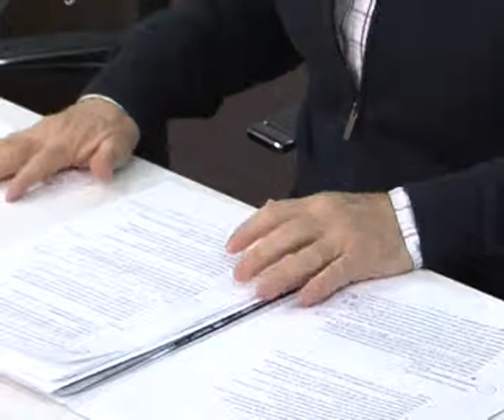Denuncia la falta de sensibilidad del consistorio albaceteño en los presupuestos para 2014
Ramón Sotos ha comparecido antes los medios para denunciar que el gobierno no ha aceptado ninguna de las enmiendas presentadas por el partido socialista